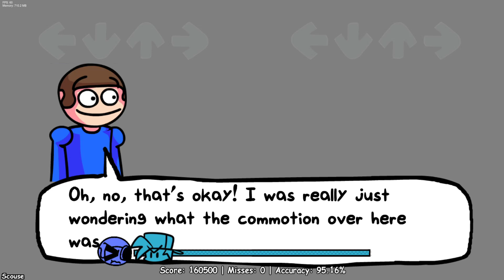VS. Scrimblo!(REMAKE) - Gameplay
Download Link -
in comments